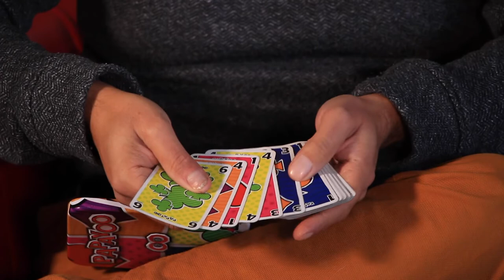Papayoo - Un coup de cœur Jeu de société de Christian, Bibliothèque de La Piarre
Un jeu de GB Team, édité par Gigamic et présenté par Christian, Ludothécaire et bibliothécaire à la Bibliothèque La Piarre. À emprunter en bibliothèque-ludothèque ou à commander auprès de votre magasin de jeux préféré.